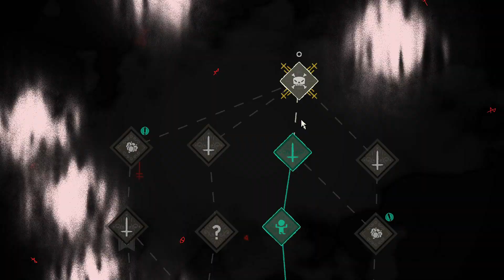Cult of the Lamb - #34 - Kolejne DLC! Sins of the Flesh! Czas Nieco Pogrzeszyć!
🧐 Dzisiaj zaglądamy do gry pod tytułem:
📜 Opis gry:
Załóż własną sektę w krainie fałszywych proroków, ruszaj do zróżnicowanych i tajemniczych regionów, aby stworzyć lojalną społeczność wyznawców i szerzyć słowo. W ten sposób twój kult stanie się jedynym prawdziwym.
😁 Mam nadzieję, że seria wam się spodoba!
📅 Chcecie wiedzieć w co i kiedy gram? Zapraszam was do kalendarzyka na facebooka i discorda!
🔎 Znajdź mnie:
🟠 Patronite: Na razie brak 😓
🎧 Muzyka:
💬 Napisy:
📝 Wykonała:
✅ Sprawdzał: Manoni 🍄
💀 Problemy Techniczne: Brak 💖
📝 Chcesz do mnie napisać lub wysłać mi Fanarta?
📢 Zapraszam serdecznie do:
💬 Komentowania
👍 Lajkowania
📋 Jakieś pierdółki:
Cult of the Lamb gameplay PL / Cult of the Lamb po polsku